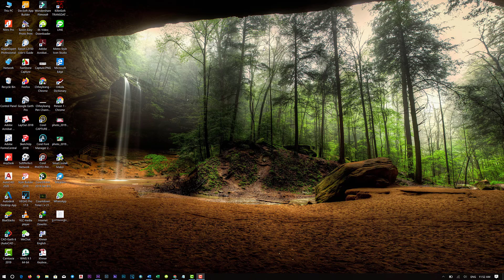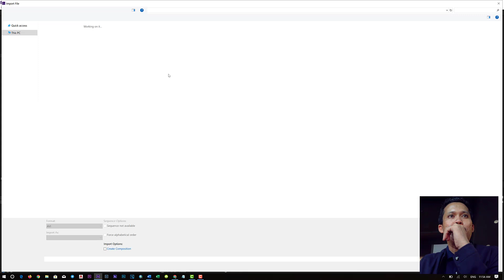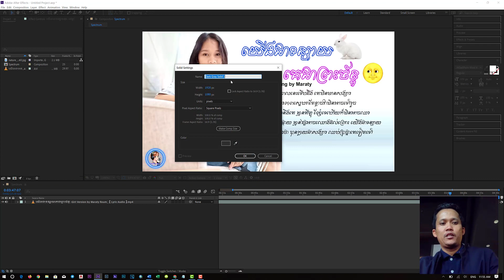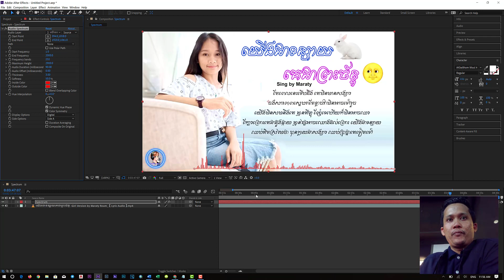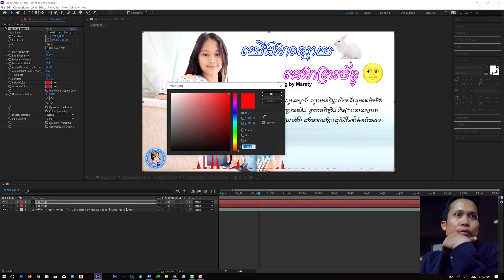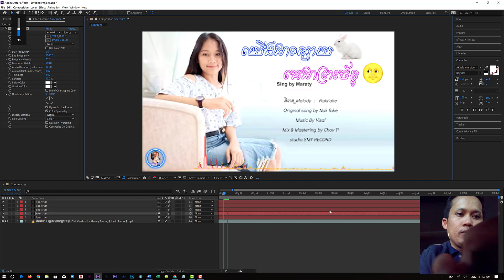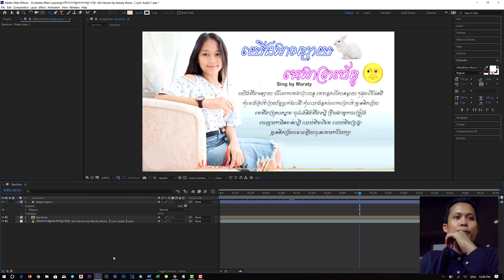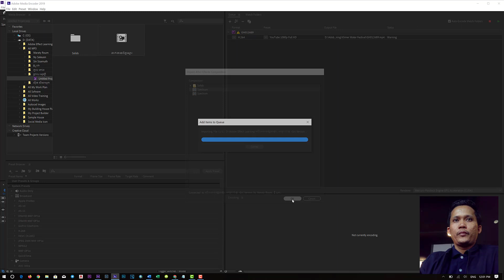How to Create Audio Spectrum in Adobe effect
សូមណែនាំ!
1- មិនត្រូវថតចម្លងវីឌីអូរបស់ខ្ញុំយកទៅផុសនៅក្នុងបណ្តាញសង្គមផ្សេងៗនោះឡើយ ។
2- កុំធ្វើឱ្យប្រព័ន្ធមាតិកាលេខសម្គាល់ Youtube របស់ខ្ញុំដំណើរការជាមួយវីឌីអូរបស់អ្នក ។
3- កុំផ្ទុកវីដេអូរបស់ខ្ញុំទៅម៉ាស៊ីនបម្រើខាងក្រៅឬវិបផតថលភាគីទី 3 ។
4- កុំលក់វីឌីអូរបស់ខ្ញុំឬ Harm'Chheyleang Pen 'នៅក្នុងបណ្តាញផ្សព្វផ្សាយណាមួយឡើយ ។
ព័ត៌មានបន្ថែមសូមទំនាក់ទំនងមកខ្ញុំផ្ទាល់តែម្តង។
Please advise!
2- Do not allow my Content ID system to function with your video.
3- Do not upload my video to an external server or third party portal.
Do not sell my video or Harm'Chheyleang Pen 'in any media.